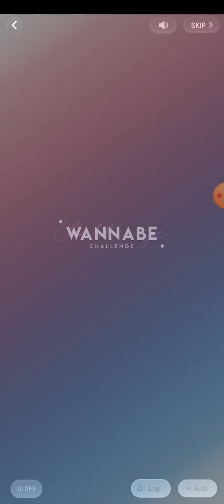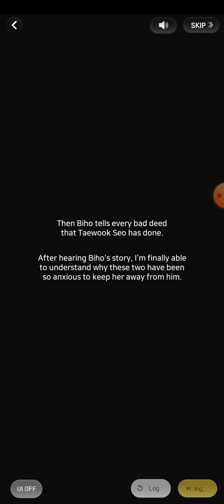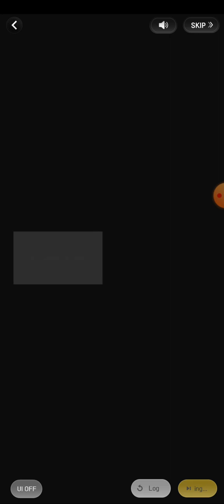Chapter 8-19 Wannabe Challenge